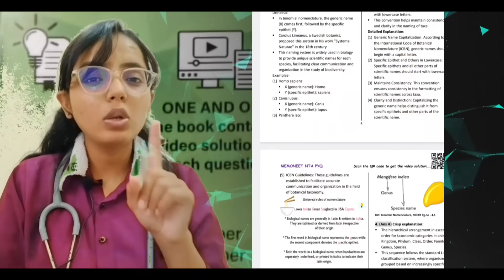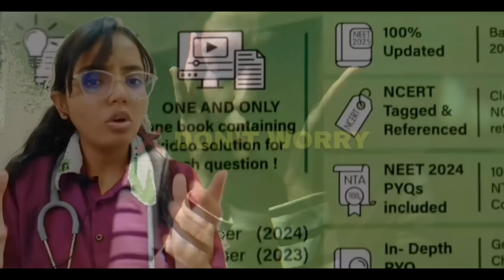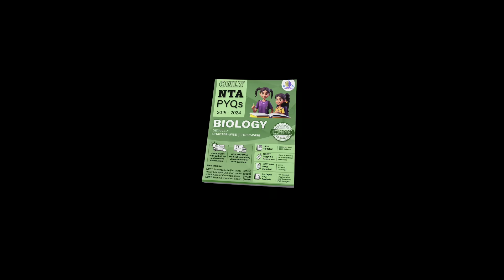MEMONEET NTA PYQ BOOK V/S Other PYQ Books, Which is the Best and Why?❓❗ EXPLAINED👩‍⚕️🩺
MemoNeet NTA PYQ BOOK - ONE OF A TYPE 🩺
The MemoNeet NTA PYQ Books, handcrafted by us at MemoNeet memoneet will help you transform your NEET preparation.
The Game-Changer MemoNeet NTA PYQ Books cover 100% of the NTA PYQs.
Special points about our book:
1. Practice the questions which are relevant (NCERT Level), which have been asked in NEET 2019 to NEET 2024 asked by NTA.
2. READ COMMON, REVISE COMMON, COMMON THINGS WILL BE ASKED.

Along with this, you also get:
1. Chapter and Topic-wise Analysis
2. Crisp and Detailed Explanations
And last but not the least,
3. VIDEO SOLUTIONS for EACH QUESTION

Interested in transforming your NEET Preparation with our MemoNeet NTA PYQ Books, WhatsApp to order (LIMITED STOCK AVAILABLE):